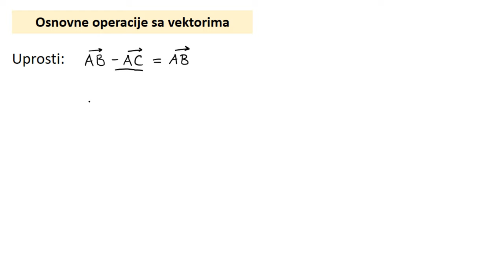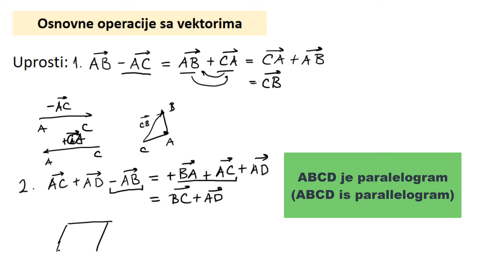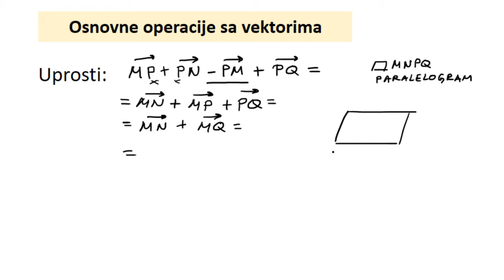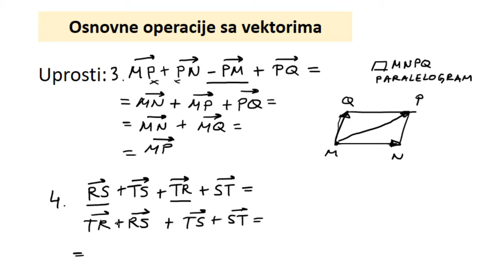Osnovne operacije sa vektorima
Osnovne operacije sa vektorima zadaci.